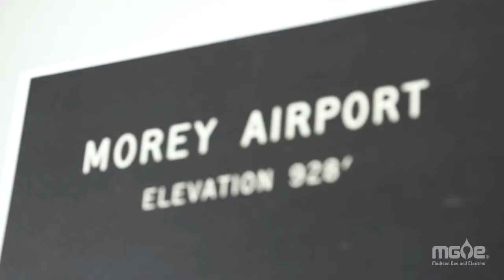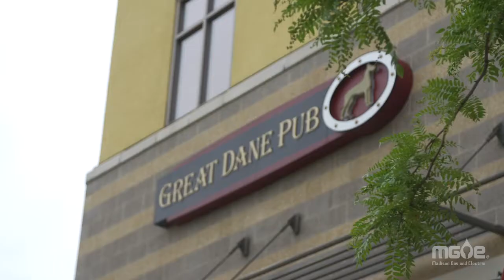Shared Solar: Ready for Takeoff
Thousands of customers will be able to share solar, thanks to MGE's Morey Field Solar at Middleton Municipal Airport.